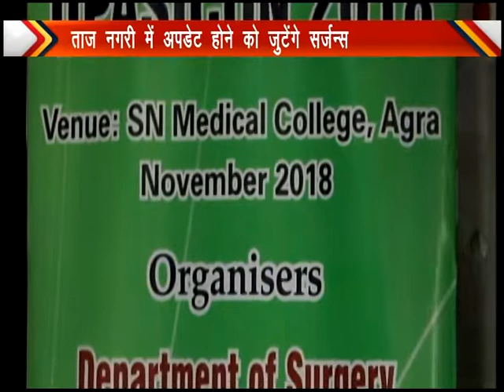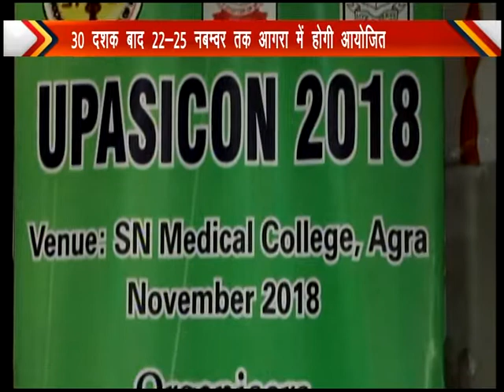upasicon 2018 Agra S N Medical College Agra 14 Nov 2018 2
ताज नगरी में अपडेट होने को जुटेंगे सर्जन्स

तीश दशक बाद 22-25 तक आगरा में आयोजित होगी यूपीएसीकॉन 2018

सर्जरी की नई तकनीकों पर होगा मंथन, लाइव सर्जरी वर्कशॉप में किए जाएंगे  निशुल्क ऑपरेशन

आगरा। ताज नगरी में सर्जरी की नई तकनीकों से अपडेट होने उप्र व उत्तराखंड के के लगभग 600 सर्जन जुटेंगे। 22 से 25 नवम्बर तक होटल ग्रांड इम्पीरियल में आयोजित होने जा रही यूपीएसीकॉन (upasicon 2018) के लाइव सर्जरी वर्कशॉप में 35 मरीजों के निशुल्क ऑपरेशन किए जाएंगे। एसएन मेडिकल कॉलेज सर्जरी विभाग व एसोसिएशन ऑफ सर्जन्स ऑफ आगरा द्वारा आयोजित यह कांफ्रेंस ताज नगरी में तीन दशक बाद फिर आयोजित की जा रही है।

यह जानकारी आयोजन समिति के सचिव डॉ. सुरेन्द्र पाठक में एसएन मेडिकल कॉलेज के सर्जरी विभाग में आयोजित कान्फ्रेंस के पोस्टर विमोचन कार्यक्रम में दी। कहा की कांफ्रेंस का उद्देश्य युवा डॉक्टरों को सर्जरी की नई विधियों से अवगत कराना है। 22 नवम्बर को पीजी मास्टर क्लास व 23 को वरिष्ठ चिकित्सकों द्वारा किए जाने वाले ऑपरेशन का कान्फ्रेंस स्थल पर लाइव टेलीकास्ट किया जाएगा।

23 को एएसआई के सचिव करेंगे कांफ्रेंस का उद्घाटन

कांफ्रेंस का उद्घाटन 23 को शाम 5 बजे मुख्य अतिथि एएसआई के सचिव डॉ. जे डब्ल्यू इबसीन बेनसम करेंगे। इसके साथ एसएन मेडिकल कॉलेज के प्राचार्य, डॉ. एचएस असोपा, डॉ. एसडी मौर्या, डॉ. मनोज पांडे, डॉ. निखिल सिंह जैसे प्रतिष्ठित डॉक्टर भी उपस्थित रहेंगे।

ऑपरेशन के लिए कराएं रजिस्ट्रेशन

आगरा। कांफ्रेंस के दौरान निशुल्क सर्जरी के लिए मरीज एसएन मेडिकल कॉलेज के सर्जरी विभाग के वाह्य रोग विभाग कमरा नम्बर 3 व 4 में सुबह 8 बजे से शाम 2 बजे तक पंजीकरण करा सकते हैं।